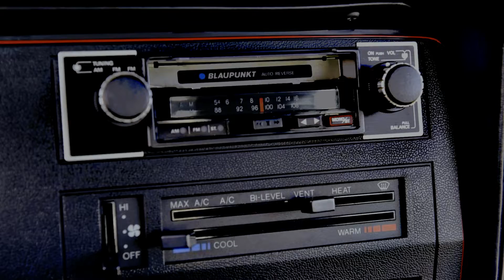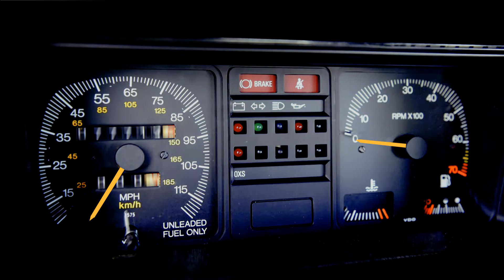Nutfield - Out of this World (official video)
Based on actual events. I actually used to drive a 1984 VW GTI and I actually really really wanted to see a UFO. If I ever did have a close encounter I really wanted to go with them.

This is the story of just such an encounter, but our hero gets left behind. Maybe he hesitated, or maybe he just wasn’t  what they were looking for. Either way, all he can do now is keep searching the heavens and dreaming of what could have been. Interstellar love is cruel.